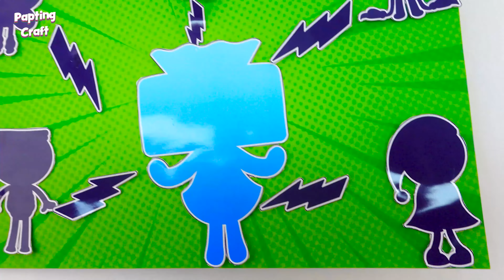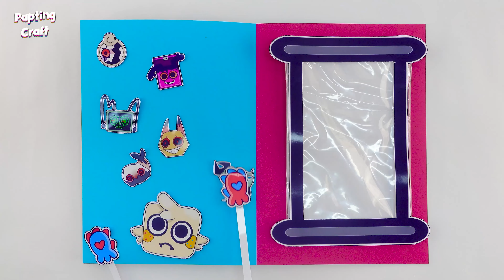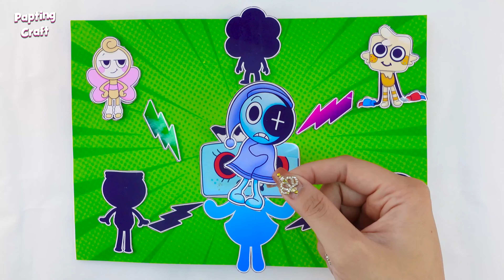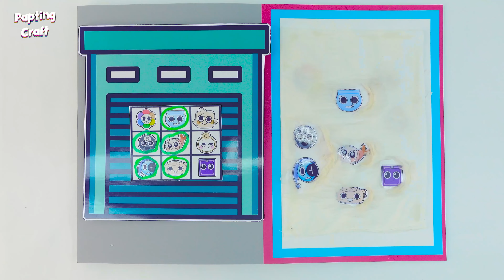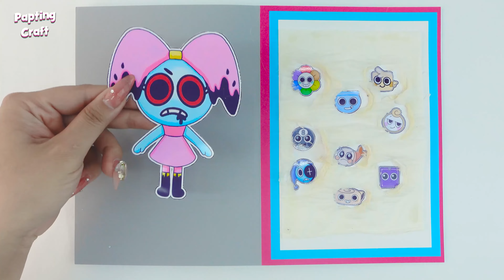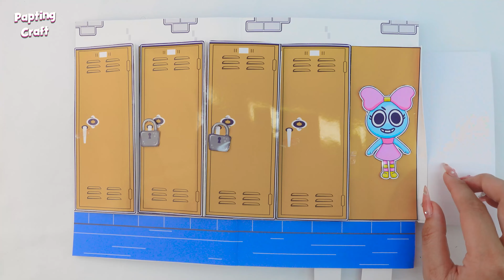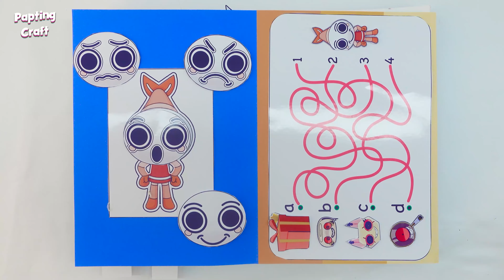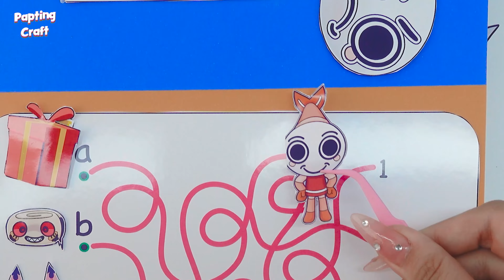Making DANDY'S WORLD Game Book + (GOOB Squishy) DIY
Video Today: Making DANDY'S WORLD Game Book + (GOOB Squishy) DIY